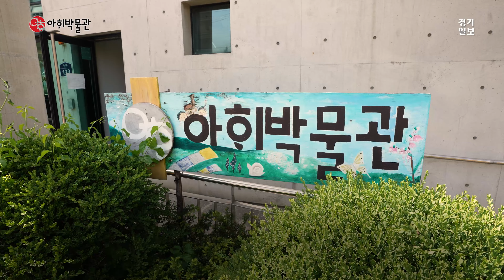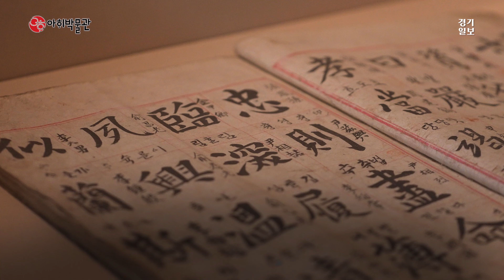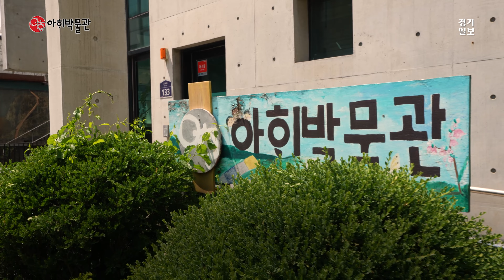2023 경기도 박물관·미술관 다시보기ㅣ네 번째, 아해박물관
과천시에 위치한 아해박물관(관장 문미옥)은 지난 2011년 개관해 어린이가 '어린이다움'을 누릴 수 있도록 마련된 공간이다.

상설전시실에서는 한국 전통놀이 문화와 유물을 직접 만나볼 수 있다. 특히 여러 종류의 팽이가 이곳에 전시되어 있는데, 팽이의 역사가 한눈에 들어와 유년 시절 추억이 절로 떠오르게 만든다. 문미옥 관장은 팽이에 대해 설명하면서 팽이가 가진 교육적 가치와 놀이의 중요성을 강조했다.

상설전시실을 나와 흙길을 따라가면 '아해숲'을 만나게 된다. 아해숲에서는 게줄다리기나 비석치기같이 야외에서 즐기는 전통놀이를 체험할 수 있다.